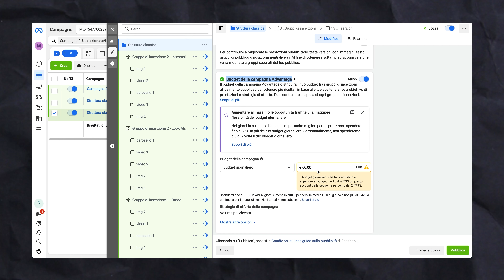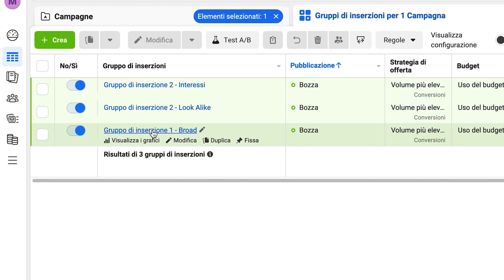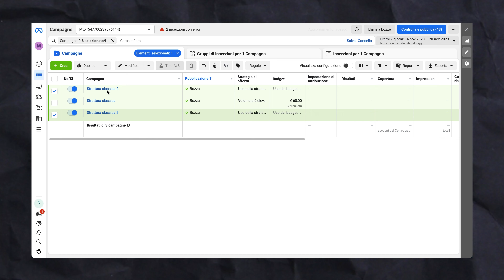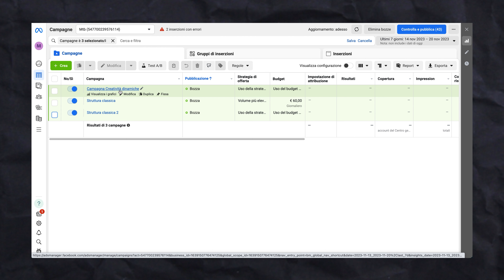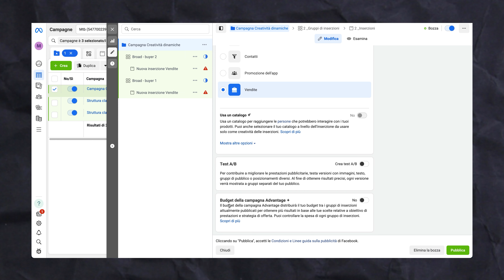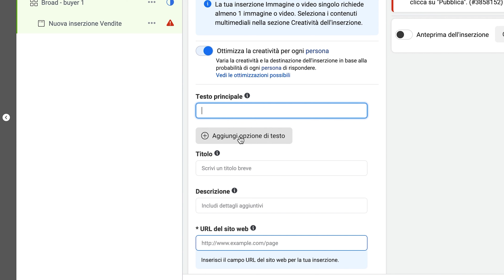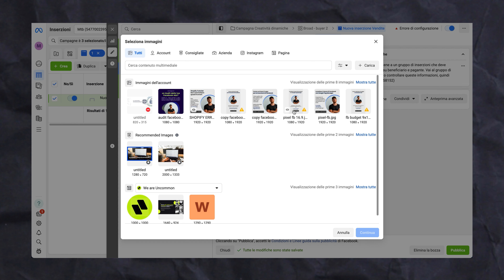La MIA NUOVA struttura delle campagne Facebook Ads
Oggi vi mostro come sfruttare al massimo le potenzialità di Facebook Ads introducendo una struttura di annunci rivoluzionaria. Con i continui aggiornamenti di Meta, è essenziale rimanere al passo con le ultime tecnologie per massimizzare l'efficacia delle vostre campagne pubblicitarie.

In questo video, esploreremo una moderna struttura di annuncio su Facebook Ads che utilizza la Creatività Dinamica di Meta, un approccio innovativo che pochi ancora adottano. Vi spiegherò in quali circostanze questa nuova struttura è più efficace, e quando invece è meglio attenersi a metodi più tradizionali.

Scoprirete come la Creatività Dinamica può trasformare i vostri annunci, permettendovi di testare fino a 10 diverse opzioni creative per annuncio. Questo significa potenzialmente decine di variazioni per testare e ottimizzare le vostre campagne su Facebook Ads.

Affronteremo anche il delicato equilibrio tra troppa complessità e l'efficacia degli annunci, e vi mostrerò come gestire il budget in modo più efficace a livello di insieme di annunci piuttosto che a livello di campagna.

Che siate esperti di marketing digitale o nuovi del mondo delle campagne Facebook Ads, questo video è ricco di informazioni e strategie che potranno fare la differenza nelle vostre campagne pubblicitarie.

Non perdete questa opportunità di portare la vostra strategia di annunci su Facebook Ads al livello successivo. Attendiamo i vostri commenti e i vostri successi!

👉 Crea campagne come un PRO seguendo passo dopo passo questa checklist (Questa checklist è come avere un esperto sempre al tuo fianco, pronto a suggerirti la mossa giusta)

👉 La mia Web Agency: weareuncommon.it